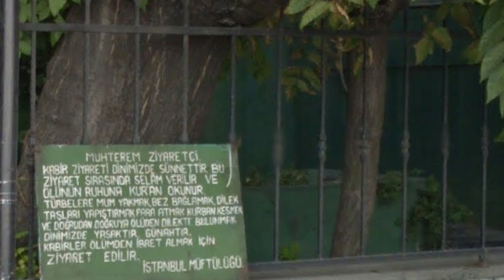Тайна захоронения Ибрагима-паши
Одна из главных загадок турецкой истории. Что об этом говорят учёные и археологи?